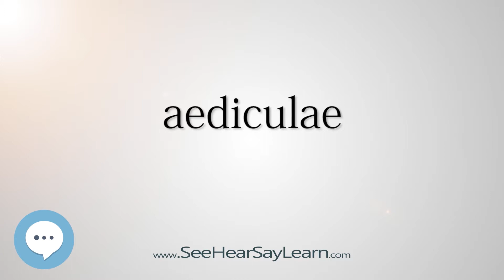aediculae (Every English Word Pronounced) 📕🔊🗣️😎✅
This video is about "aediculae".